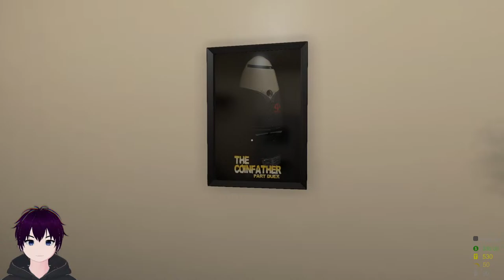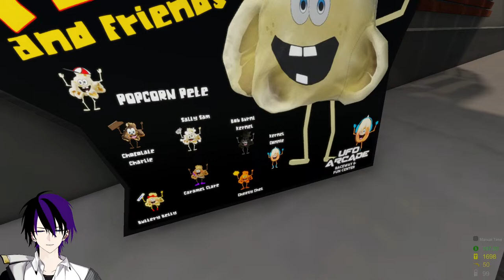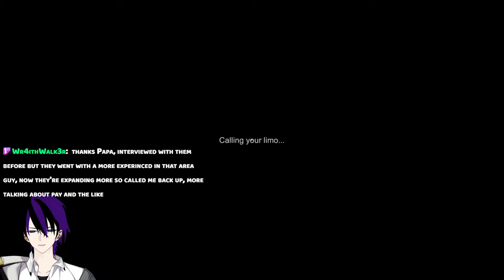The Coin Game! Who Doesn't Love Arcades?